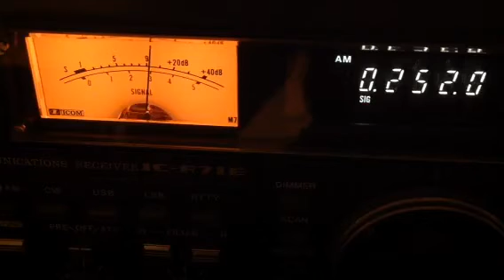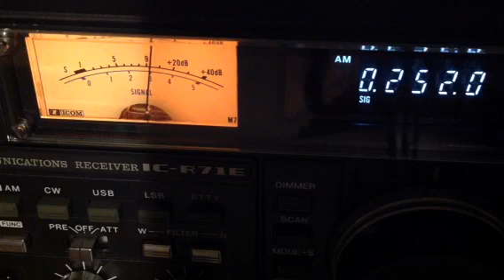252 kHz Algeria AM station longwave DX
2120 utc.
8June 2023.

Rx ant. Rw.
Rig icr71e